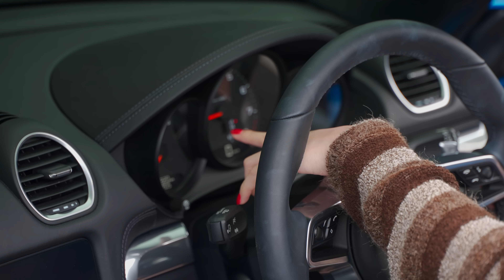ปอร์เช่คันใหม่ของเบสท์ คำสิงห์ เอาไว้รับหนุ่ม?..รถเธอเราเท่ | EP.1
ยินดีต้อนรับทุกคนเข้าสู่รายการ "รถเธอเราเท่" รายการรถที่จะไม่ใช่เรื่องเฉพาะของผู้ชายอีกต่อไป เพราะรายการนี้จะเน้นแขกรับเชิญเป็นผู้หญิงเท่านั้น ประเดิมอีพีแรกด้วยน้องเบสท์ คำสิงห์เลย ที่มาพร้อมรถใหม่ Porsche จะสนุกแค่ไหนดูกันได้เลย
เพลงประกอบ
- Captain Joz - Going Home with Ya
- TINAMINA - Dead to Me
- TINAMINA - Lets Get This Money
คุณนุ่น : 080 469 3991